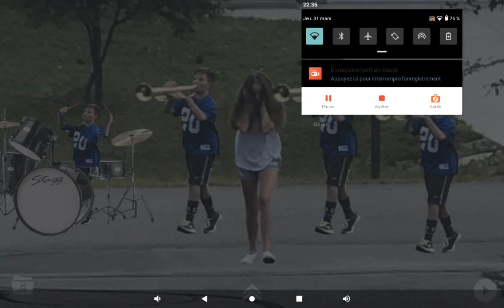trumpet boy but its bob omb Battlefield